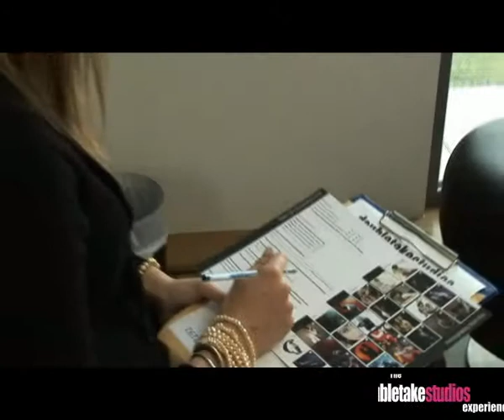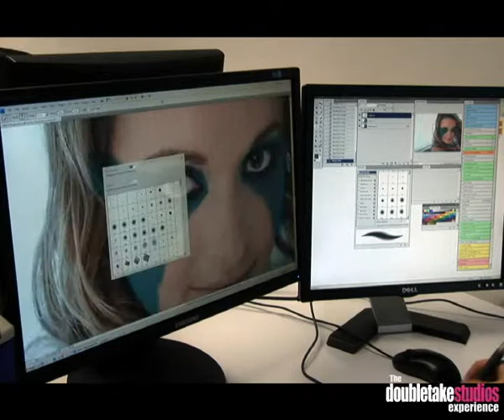one day at doubletake studios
corporate piece directed and edited by Nor at old street studios